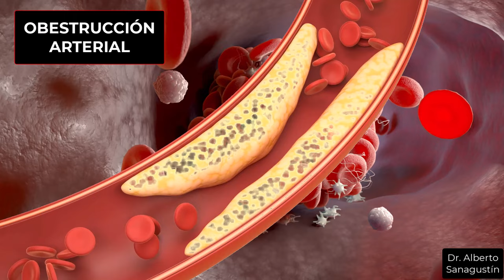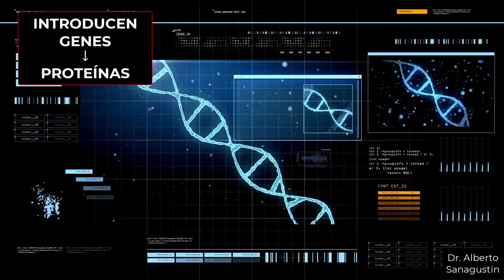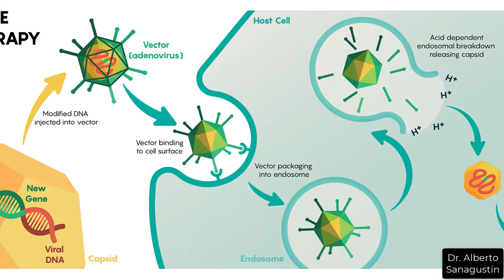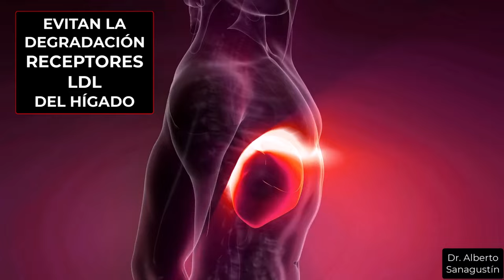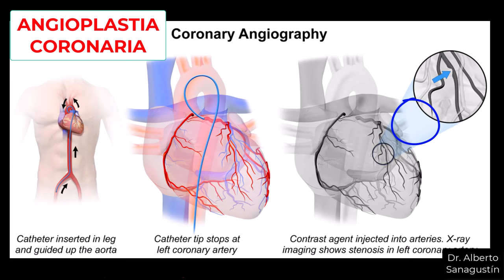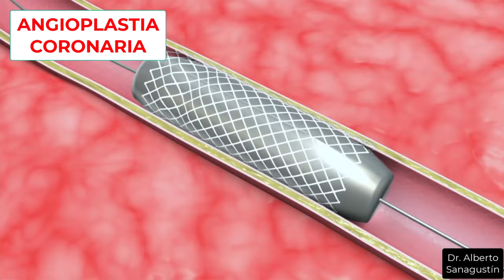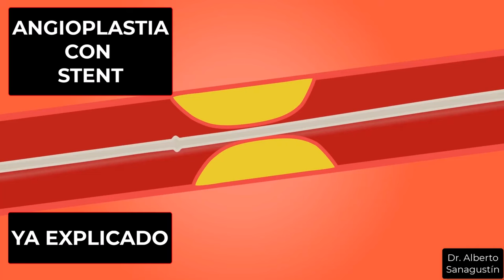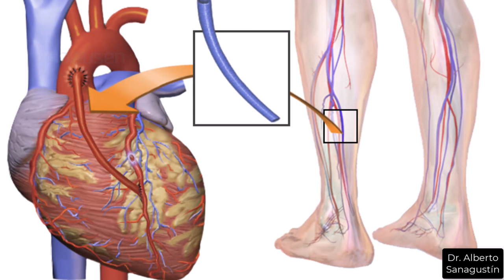NUEVAS TERAPIAS que LIMPIAN tus ARTERIAS (y TERAPIAS ACTUALES que MEJORAN LA CIRCULACIÓN)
Suscríbete a mi Newsletter La aterosclerosis, caracterizada por la acumulación de placas de colesterol en las arterias, es una causa principal de enfermedades cardiovasculares, aumentando el riesgo de ataques cardíacos y accidentes cerebrovasculares. Aunque existen tratamientos como medicamentos y procedimientos quirúrgicos, estos tienen limitaciones y no previenen la recurrencia de la enfermedad.

Frente a esto, emergen terapias innovadoras que ofrecen soluciones prometedoras. Avances en nanotecnología, terapias génicas, y el desarrollo de fármacos como los inhibidores de PCSK9 y la galectina-1, apuntan a tratar las causas subyacentes de la aterosclerosis, como la inflamación y el metabolismo anormal del colesterol. Estas nuevas terapias buscan ser menos invasivas, ofreciendo una protección más duradera contra la formación de placas y abriendo el camino hacia una gestión más efectiva de la aterosclerosis. Con investigación continua, el futuro del tratamiento de esta condición parece prometedor, mejorando potencialmente la calidad de vida de millones de personas globalmente.

En este vídeo empiezo explicando estas nuevas terapias y después hablo de los tratamientos que se suelen usar como la angioplastia coronaria con "stent", bypass, medicamentos, plantas medicinales, suplementos y, sobre todo, cambios de estilo de vida.

0:00 Causa de las obstrucciones arteriales
1:14 Terapias genéticas
2:54 Terapias con células madre
4:28 Nanotecnología
6:27 Dispositivos de aféresis LDL
7:14 Inhibidores de la PCSK9 (evolocumab, alirocumab)
8:00 Inclisirán ("vacuna del colesterol")
9:23 Moduladores de microbioma
10:03 Terapia con galectina-1
10:13 Autofagia mediada por chaperonas
11:08 Angioplastia coronaria con stent
12:14 Terapia con láser (alta y baja potencia)
13:44 Tratamientos quirúgicos
14:44 Medicamentos
16:10 Plantas medicinales
17:34 Alimentación saludable
19:18 Ejercicio físico
20:00 Suplementos

De Photographer’s Mate 2nd Class Chad McNeeley - Navy News Service, 021204-N-0696M-180, Dominio público,